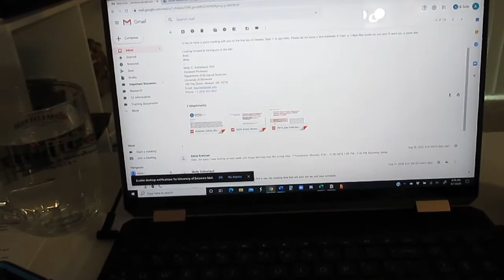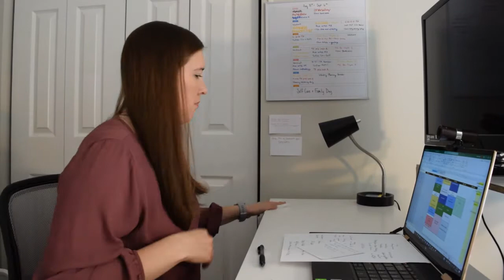I'm FINALLY a PhD Student!! First week of graduate school. Vlog #1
Hello Everyone!!

I am so excited to share with you all my first week of grad school as a PhD student. It hasn't really felt real until this past week that I made it! I have known for a long time that one of my goals was always to get my PhD, but there just wasn't the right time or motivation. That time is NOW and I couldn't be more excited!!

I hope you enjoy this vlog and let me know what kind of content you are interested in seeing next!

Comments are closely monitored in an effort to build and maintain a community in which everyone feels welcomed and capable of engaging. Negative comments that do not contribute to this environment will be deleted.